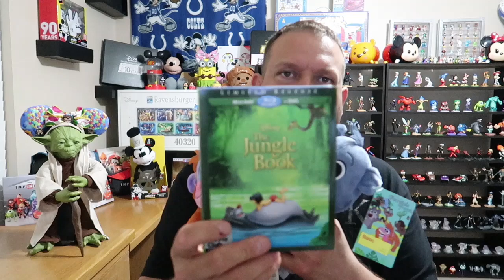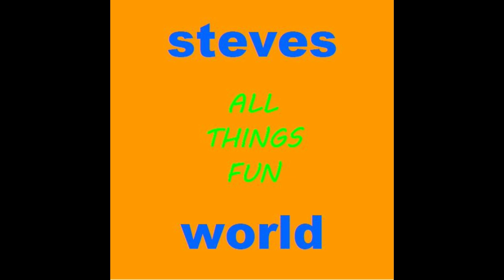Disney Summer Loop Giveaway | 13 Channels - 1 Winner!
OFFICIAL RULES
1. Eligibility: The Giveaway is open only to legal residents of the United States (excluding its territories and possessions) and Washington D.C. who are at least 18 years of age at time of entry. Void in Puerto Rico, the Virgin Islands and where prohibited.
2. Prize: The Giveaway allows Entrants to enter random drawings, for a chance at all the prizes included in the loop videos. THE ODDS OF WINNING THE PRIZE DEPENDS ON THE TOTAL NUMBER OF ELIGIBLE ENTRIES RECEIVED.
3. Giveaway Period: The Giveaway shall begin at 11 a.m. Eastern Time ("ET") on Friday, June 14th, 2019 and shall end at 11:59 p.m. ET on Saturday June 22nd, 2019 .
5. Winning:  The winner of the Giveaway shall be chosen by the Sponsor based on a random drawing. The Winner shall be chosen within 48 hours of the end of the Giveaway Period.
6. Prize Claim: The Winner will be notified within 5 days of the drawing via commenting on their comment on one of the YouTube videos. The Winner may be required to execute an Affidavit of Eligibility, a Liability Release, and (where legal) a Publicity Release (collectively, “Prize Claim Documents”) within 48 hours of notification, or as directed by the Sponsor. The failure to respond timely, to the notifications and the failure to provide the Prize Claim Documents will result in forfeiture of the Prize and, in such case, the Sponsor may declare an alternate winner, based on another random drawing. If a Prize goes unclaimed or is forfeited by the Winner, the Prize may not be re-awarded, in Sponsor’ sole discretion. The Winner may be required to provide Sponsor with a valid social security number before the Prize will be awarded for tax reporting purposes.  An IRS Form 1099 may be issued in the name of the Winner, for the actual value of the Prize received. Other restrictions may apply.
7. Rights of Sponsor: Sponsor, shall have the right, at its sole and absolute discretion to refuse any Entry whatsoever made by Entrants which it finds to be in violation of these Official Rules or which it finds in its sole discretion to be otherwise objectionable for any reason.
8. YouTube Policies
9. Sponsors: Christy’s Corner , Perfectly Kat, Cinder Ali Loves Disney, Steve’s World, Gellies Journey, Life With Roxanna, For The Love of the Mouse, Dorky Dad, Wrestling With Disney, Dole Whip Dad, The Mickey Bunch, Just Out ‘n About, The Disney House Wife, Beth Leung